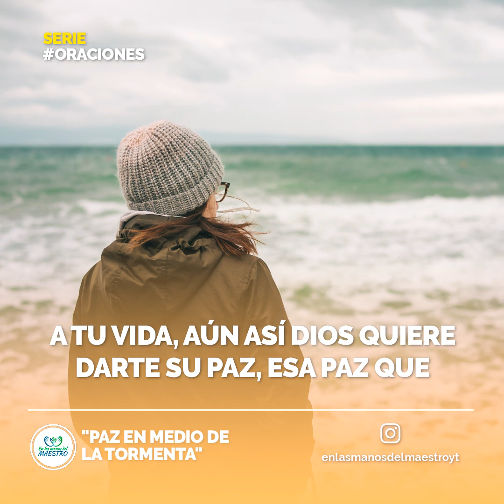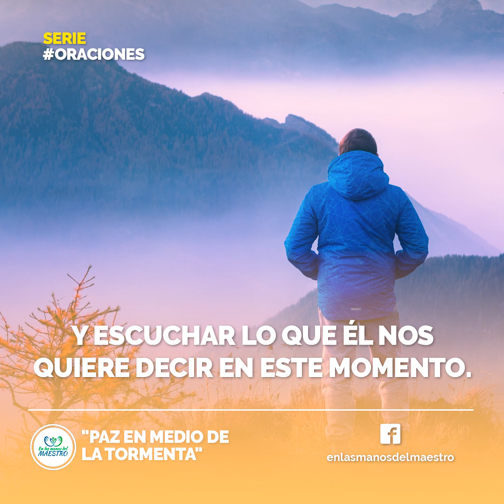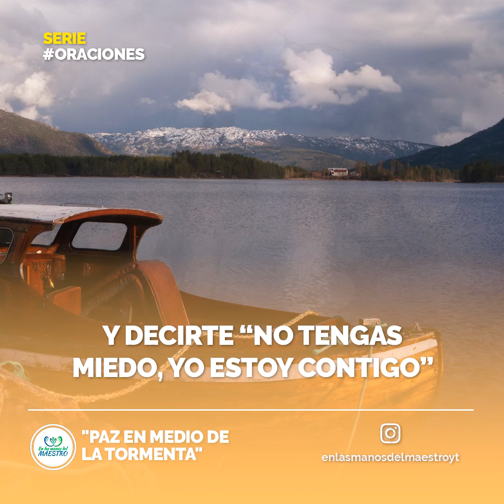🙏 ORACIÓN DE LA MAÑANA ☀️ ORACIÓN PARA TENER PAZ EN MEDIO DE LA TORMENTA 🙏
Hoy a través de esta oración, quiero que recibas paz si estás en medio de una tormenta, no importa que tan fuerte sea la tempestad ni los fuertes vientos que golpeen a tu vida, aún así Dios quiere darte su paz, esa paz que sobrepasa todo entendimiento. Esa paz que solo viene del poder y la misericordia de Dios, la cual es una paz que nadie nos puede quitar, aunque todo a nuestra vista parezca devastador, Dios puede darte paz en medio de la tormenta.
Todos los videoclips e imágenes usados en este vídeo están licenciados con con el titulo FB / Paz en Medio de la Tormenta. / 15 MAYO 2020